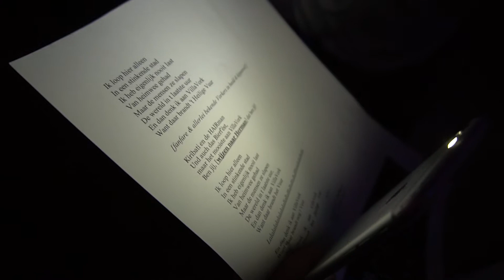Preview 01 VELOSOOF